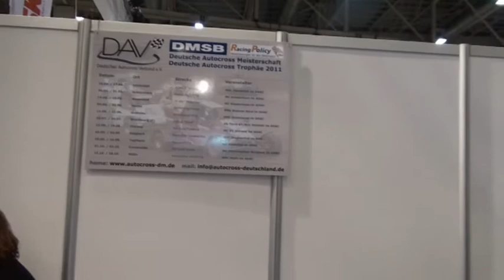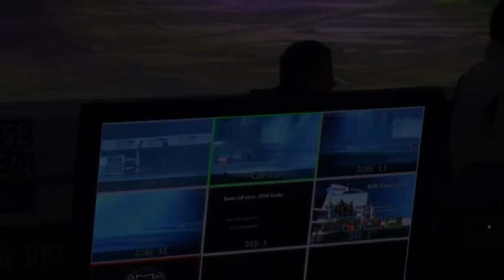Essener Motorschow 2010 Bernd Stubbe